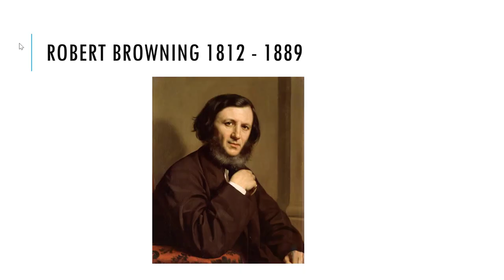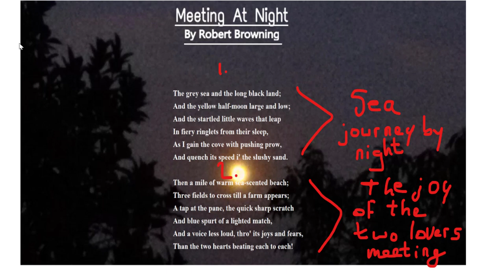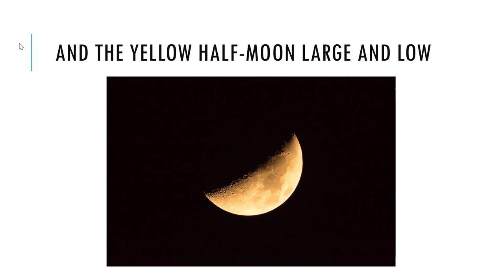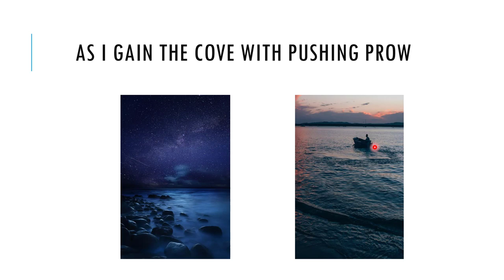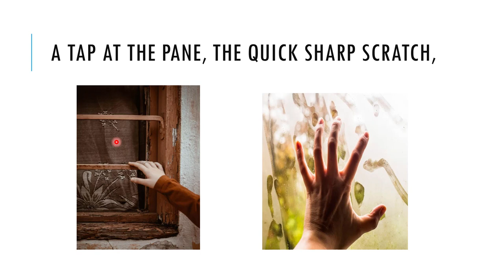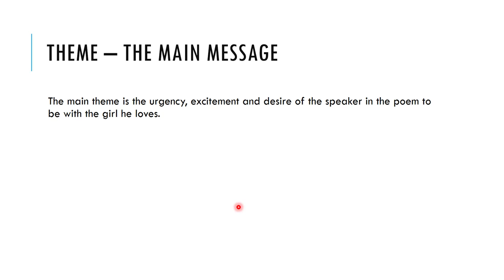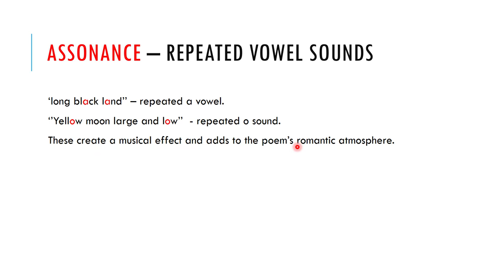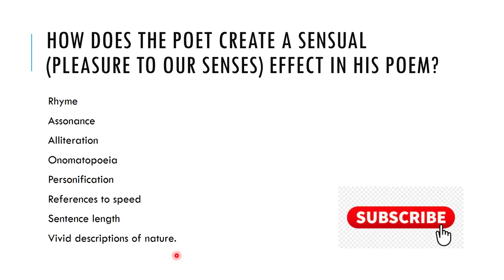Leaving Cert English Meeting at Night Robert Browning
Step by step explanation of Leaving Cert poem Meeting at Night by Robert Browning.